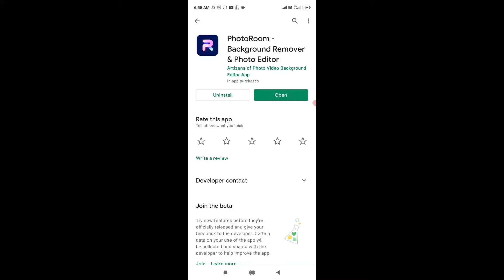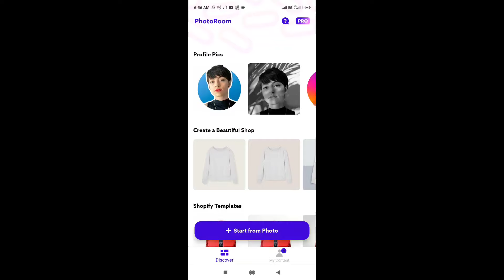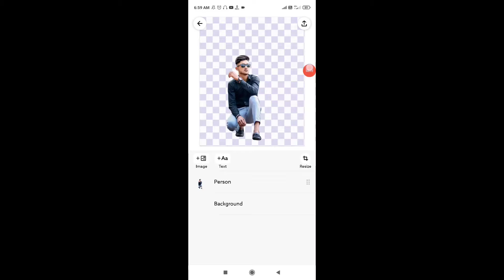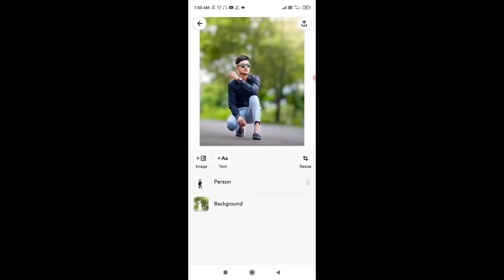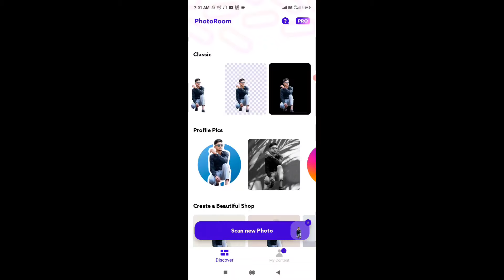best photo editing app 2021🔥||photoroom app full details